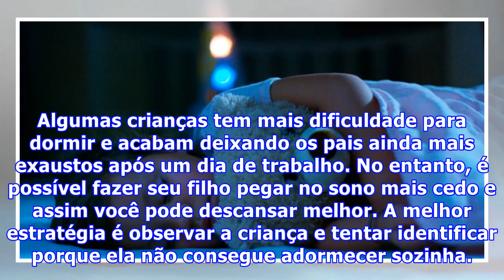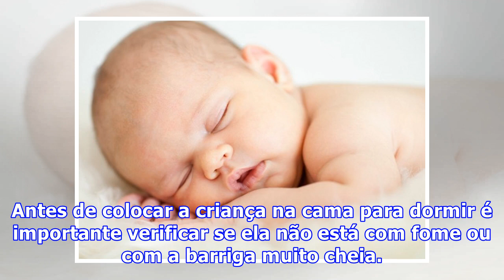7 Dicas simples para ajudar seu filho a dormir mais rápido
7 Dicas simples para ajudar seu filho a dormir mais rápido
Algumas crianças tem mais dificuldade para dormir e acabam deixando os pais ainda mais exaustos após um dia de trabalho. No entanto, é possível fazer seu filho pegar no sono mais cedo e assim você pode descansar melhor. A melhor estratégia é observar a criança e tentar identificar porque ela não con...